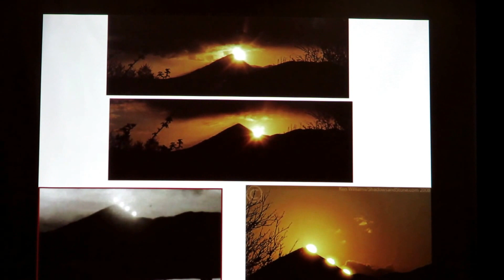Harry Hughes: The Boheh Stone And The Rolling Sun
Harry Hughes talks about the Boheh Stone and the rolling sun phenomenon which occurs twice yearly on Croagh Patrick at the Kelly Clan meeting held in the Castlecourt Hotel, Westport. 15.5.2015